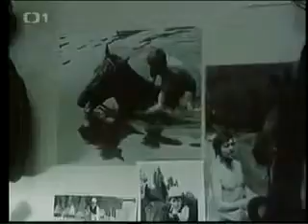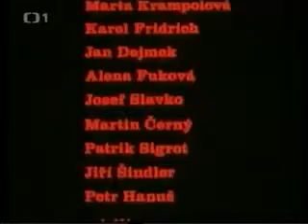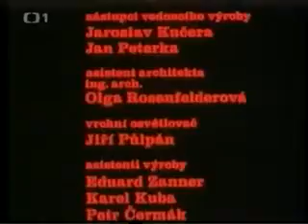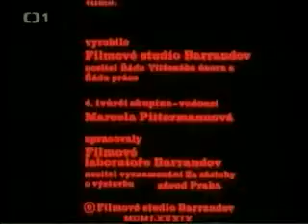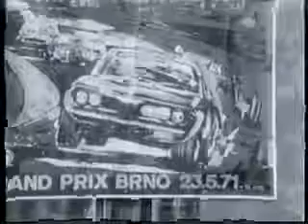016 Dynamit Československo drama 1989 017 Nehoda Československo drama 1975 Czech 200h53m00s 01h46m